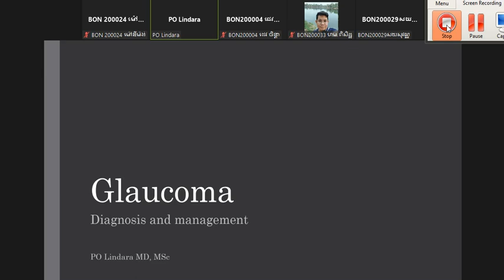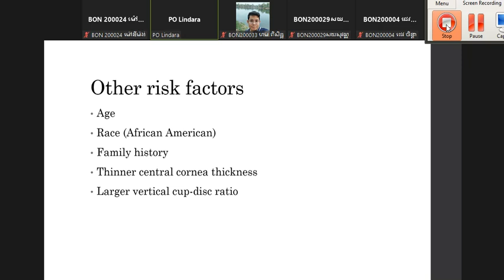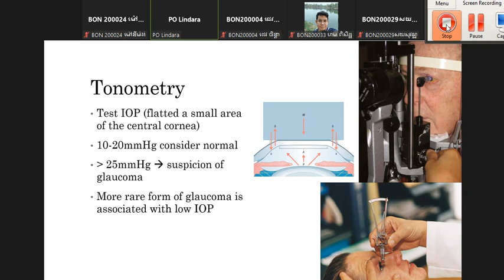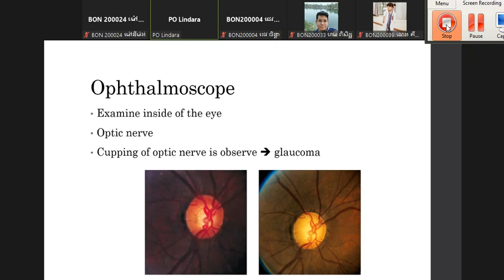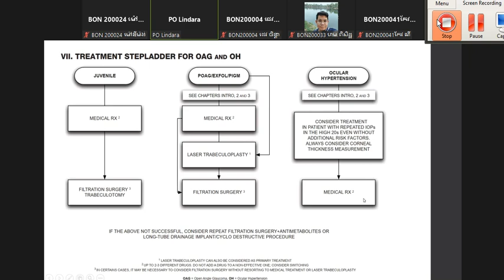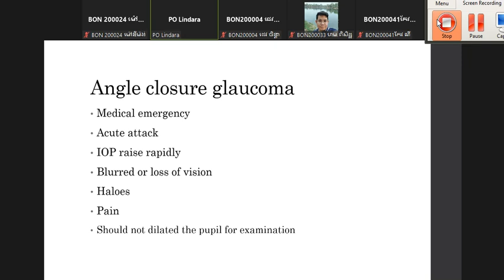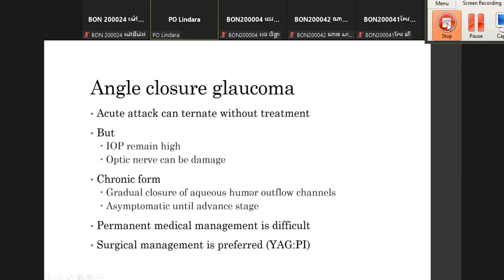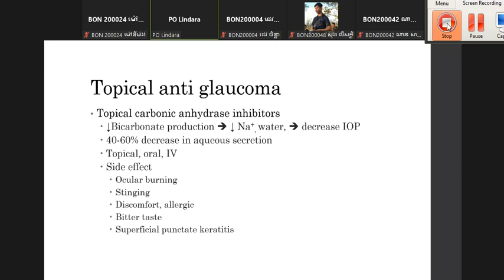Glaucoma. by Dr Po lin dara